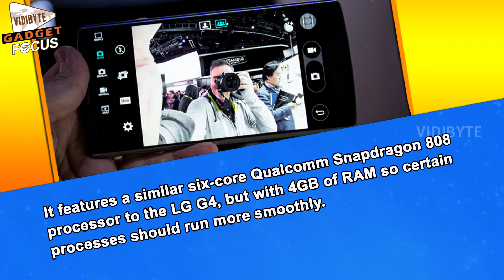LG V10 Smartphone Coming to UK : Here Are Our First Impressions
The LG V10 is impressive to hold in the hand, albeit a little plastic to the touch. It has a fingerprint sensor on the rear for unlocking and security purposes